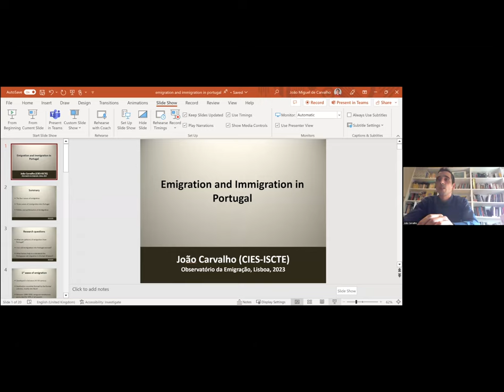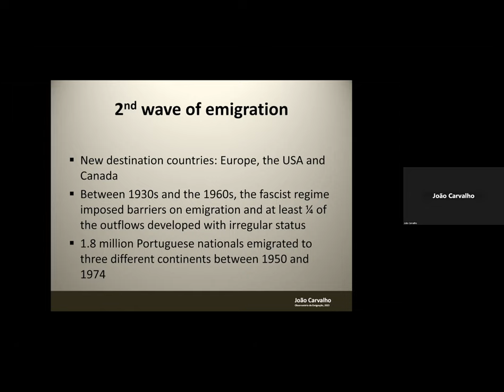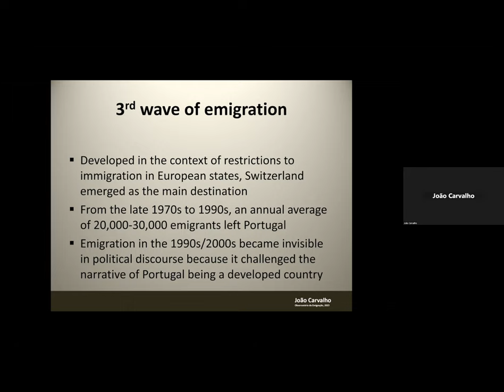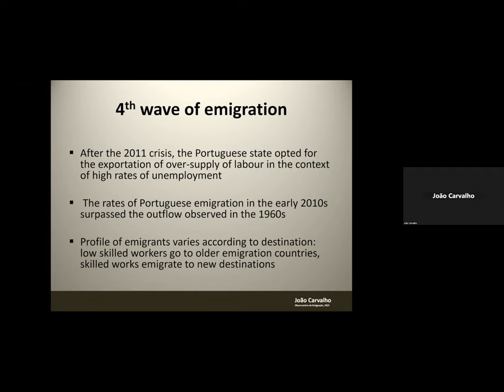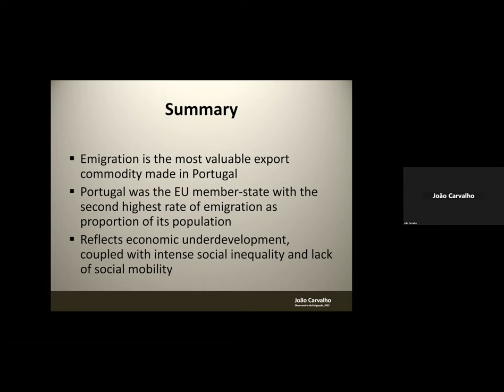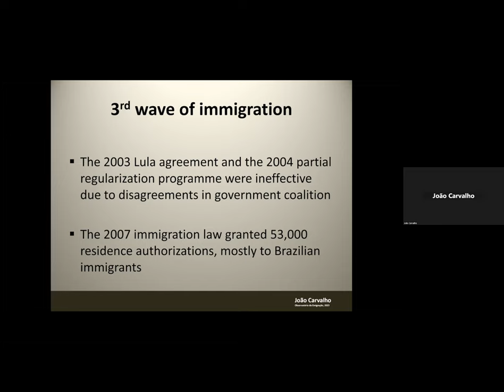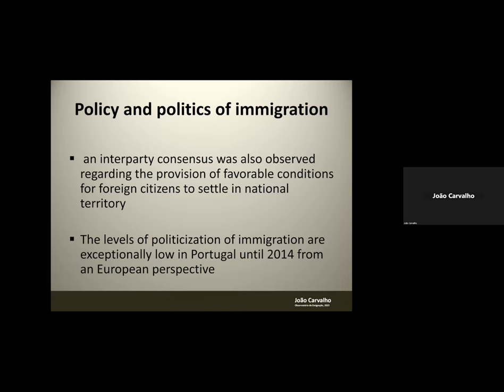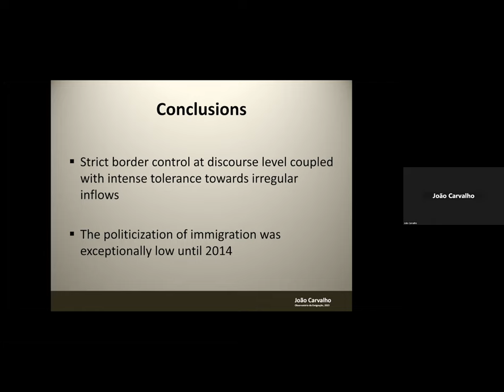Emigration and immigration in Portugal - Lecture by João Carvalho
Vídeo da palestra proferida por João Carvalho do Iscte-IUL no webinar “Emigration and immigration in Portugal”, promovido pelo Observatório da Emigração (CIES_Iscte), realizado a 17 de janeiro de 2023.